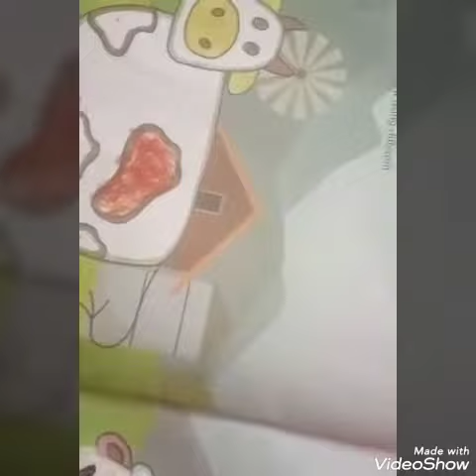Activity farm scene